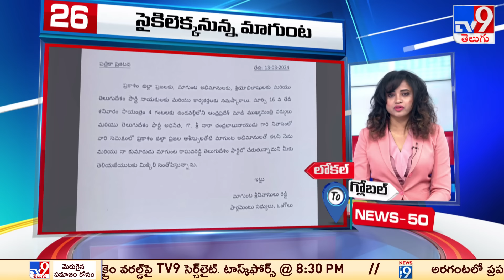News 50 : Local to Global | 7:30 AM | 14 March 2024 - TV9